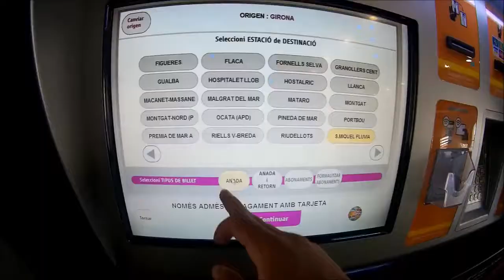SANT PERE PESCADOR: Trip from GIrona to St. Pere Pescador Beach | HD 720p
Trip day; From GIRONA, by train to St Miquel de Fluvia - Torroella de fluvia - Sant Pere Pescador - BEACH